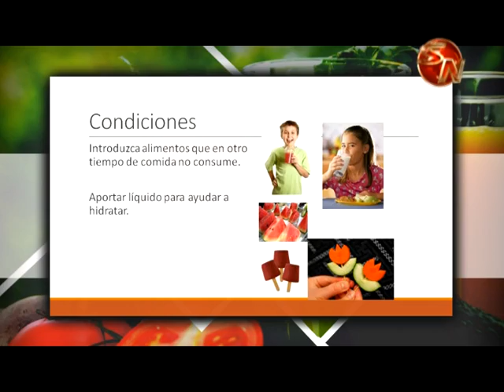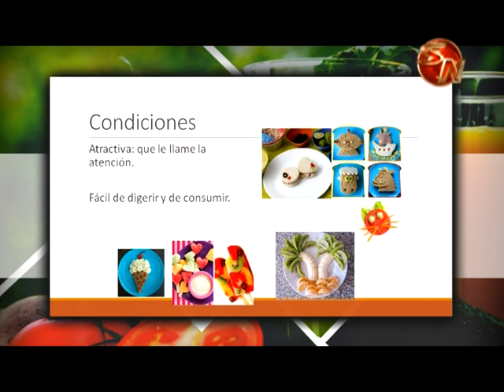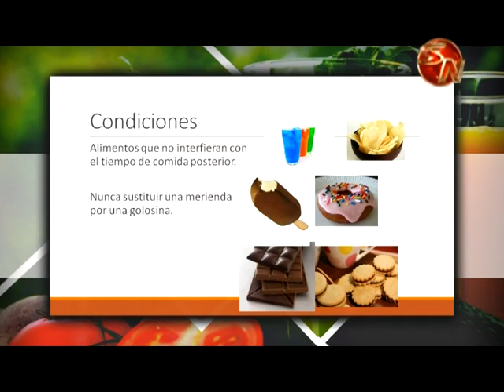Por Tu Salud | II Parte Meriendas